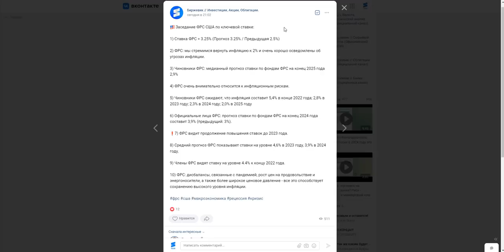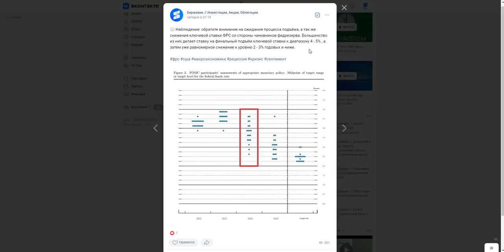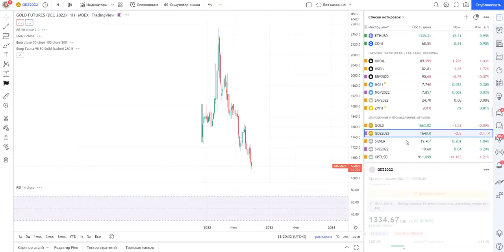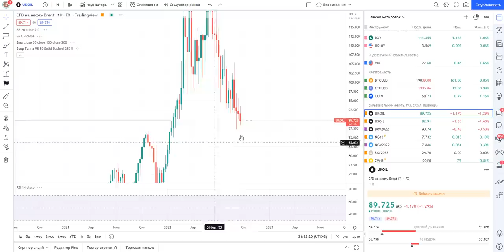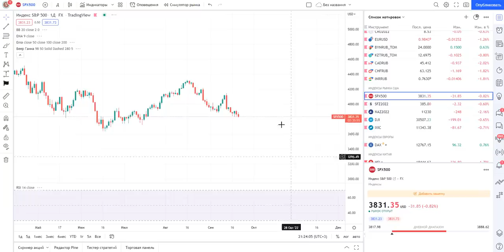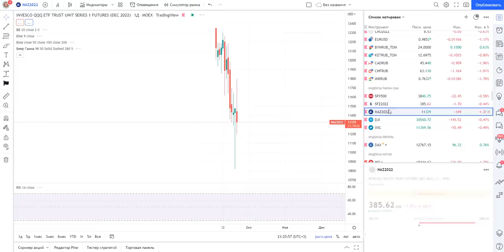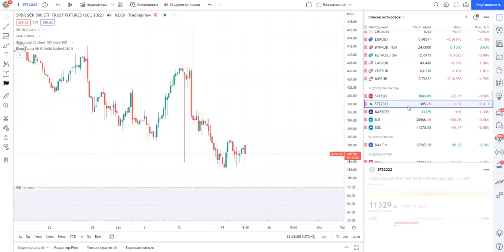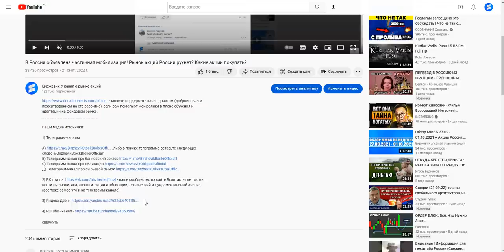Итоги заседания ФРС США / Рынок акций обвалился, но это НЕНАДОЛГО / Биткоин, Золото, Нефть, Газ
2) ВК группа - наше сообщество на сайте Вконтакте где так же постится аналитика, новости, акции и облигации, технический и фундаментальный анализ (все тоже самое что и на телеграмм-канале).